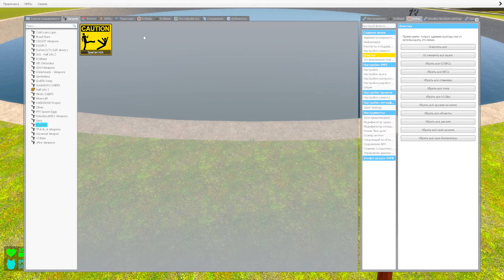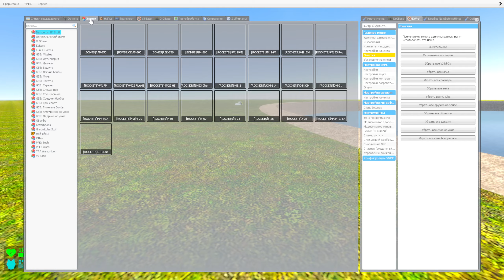Spartan Kicking All Big Skibidi Toilets in the Giant Pit #30 - Garry's Mod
Spartan Kicking All New Big Skibidi Toilets in the Giant Pit #30 - Garry's Mod